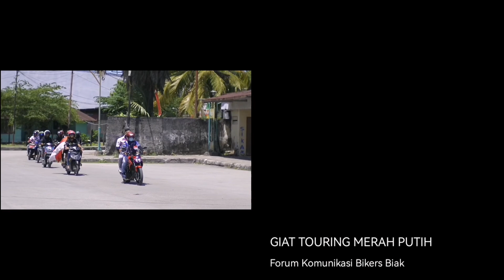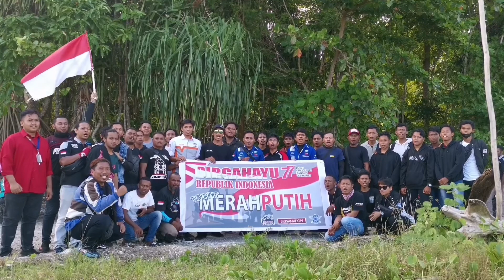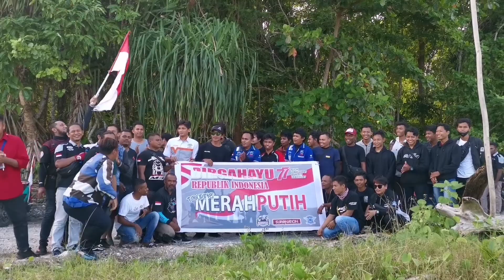Tanah Airku, TOURING MERAH PUTIH, (FKBB), FORUM KOMUNIKASI BIKERS BIAK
Touring merah putih
Forum Komunikasi Bikers Biak
DIRGAHAYU INDONESIA yang ke 77 tahun
Pulih lebih cepat
Bangkit lebih kuat

Cipta: Ibu sud